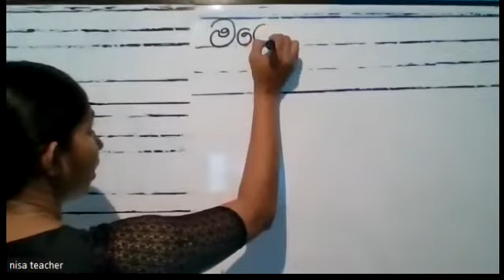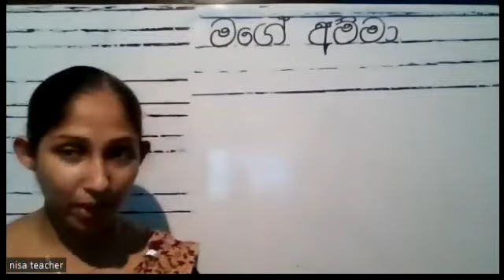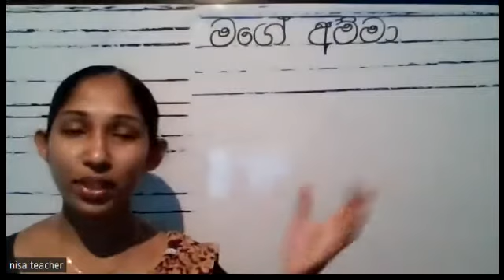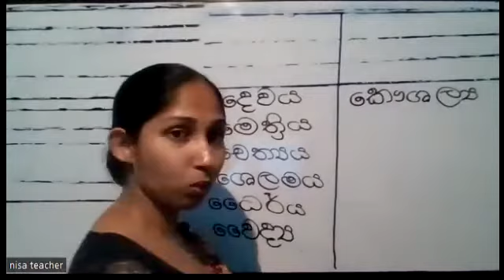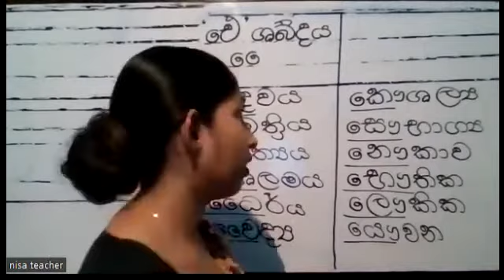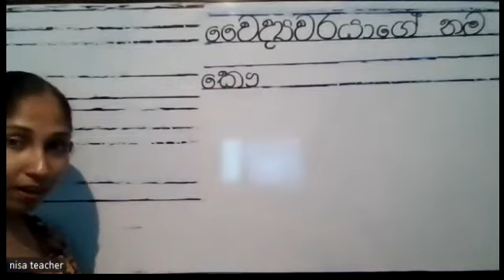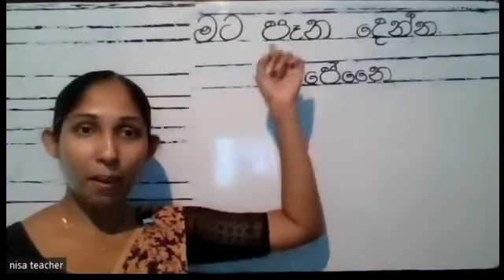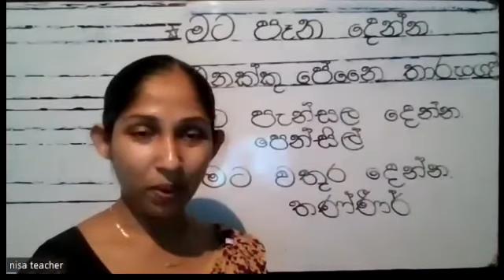3 ශ්‍රේණිය මව්බස .කොම්බු දෙක හා කොම්බුව සහ ගයනුකිත්ත .දෙමළ බසින් සුහද ඉල්ලීම්.